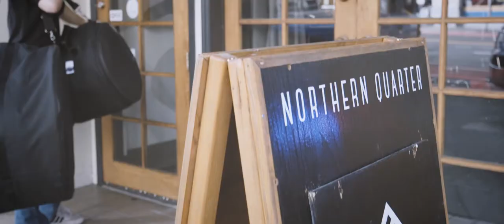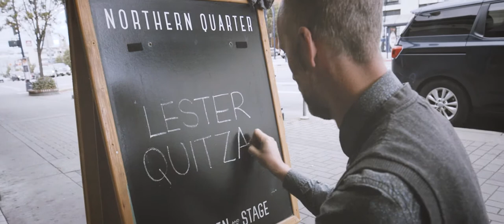Cold Mountain~ Dust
Lester Quitzau and Damian Graham 'live' at the Northern Quarter in Victoria, BC October 2017.